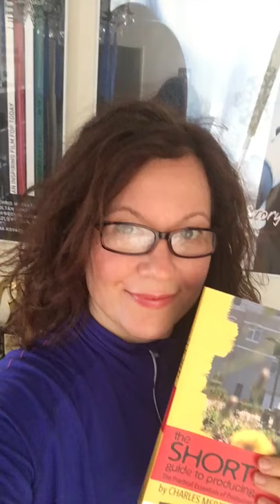Filmmaker & Crowdfunding Expert, Klaudia Kovacs, Featured in New Book